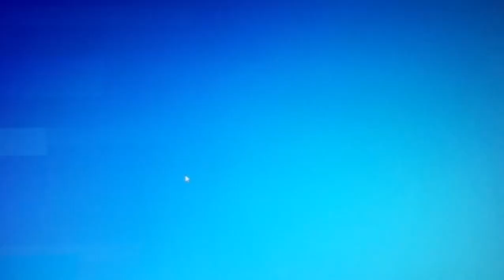No Scope Highlight 📦 | The Box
🎮 Código de Creador en Fortnite/Epic: PIXMO-YT